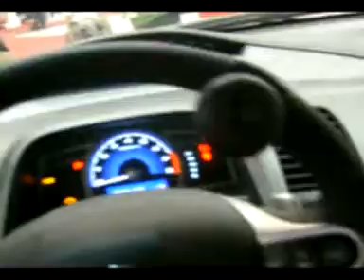Conheça as adaptações do novo Honda Civic